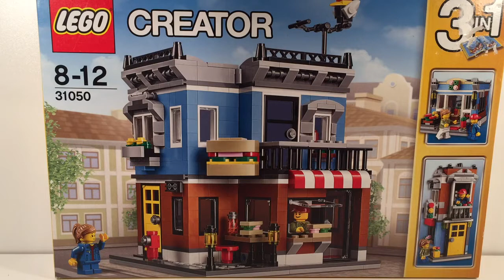Little Evie's Lego Creator-Corner Deli 31050 Build/review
Lego Creator-Corner Deli 31050
Hi guys welcome back to Little Evie's World,in this video we build the lego corner deli 31050.This is a awesome little set it comes with two figures.The lego corner deli has the shop on the ground level,living quarters on the second floor and a roof top patio,the building is on a hinge so it gives easy access to the hole building.Hope you enjoy the video
LEGO Creator Corner Deli
Serve scrumptious sandwiches at the 3-in-1 Corner Deli!
Open your own deli, complete with red and white striped awning, brightly coloured façade and a cool sandwich-formed shop sign. Prepare sandwiches in the cozy kitchen, then open up the large serving hatches and welcome the hungry customers that stop by for a bite to eat on the busy sidewalk, with its streetlamps and fire hydrant. When it's time for a break, take the staircase to the snug second-floor apartment with its comfy chair, lamp and access to the balcony and roof terrace. Rebuild the set to create a small townhouse or a flower shop.

Hola chicos, bienvenidos a Little Evie's World, en este video construimos el Lego Corner Deli 31050. Este es un conjunto pequeño e impresionante, viene con dos figuras. El Lego Corner Deli tiene la tienda en el nivel del suelo, las habitaciones del segundo piso y un patio en la azotea, el edificio está en una bisagra por lo que da fácil acceso a la construcción del agujero. Espero que disfrutes del video
¡Sirve sándwiches deliciosos en el Corner Deli 3 en 1!
Abra su propia tienda de delicatessen, completa con toldo a rayas rojas y blancas, fachada de colores brillantes y un fresco letrero de tienda en forma de sándwich. Prepare sándwiches en la acogedora cocina, luego abra las grandes escotillas para servir y dé la bienvenida a los clientes hambrientos que se detienen para comer algo en la concurrida vereda, con farolas y boca de incendios. Cuando llegue el momento de tomarse un descanso, suba por la escalera hasta el acogedor apartamento del segundo piso con su cómoda silla, lámpara y acceso al balcón y la terraza de la azotea. Reconstruye el conjunto para crear una pequeña casa o una florería.

Привет, ребята, приветствуем вас в Little Evie's World, в этом видео мы строим галерею delo 31050. Это удивительный маленький набор, который поставляется с двумя цифрами. В лого-уголках есть магазин на первом уровне, жилые помещения на втором этаже и внутренний дворик на крыше, здание находится на шарнире, поэтому он обеспечивает легкий доступ к зданию отверстия. Надеемся, вам понравится видео
Подарите вкусные бутерброды в углу 3-в-1 углу!
Откройте свой собственный гастроном, в комплекте с красным и белым полосатым тентом, ярко окрашенный фасад и прохладный сэндвич-образный знак магазина. Подготовьте бутерброды в уютной кухне, затем откройте большие порции люков и поприветствуйте голодных клиентов, которые останавливаются, чтобы перекусить на занятом тротуаре, с его фонарями и пожарным гидрантом. Когда пришло время перерыва, пройдите по лестнице к уютной квартире на втором этаже с удобным креслом, лампой и выходом на балкон и террасу на крыше. Восстановите набор, чтобы создать небольшой таунхаус или цветочный магазин.